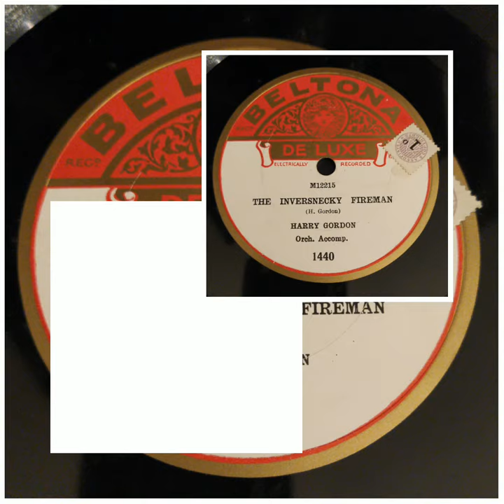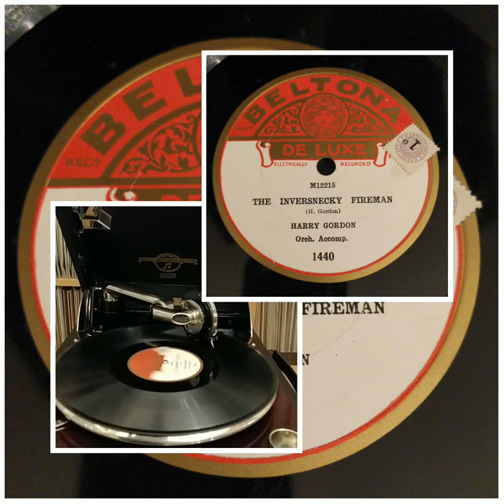Harry Gordon - The Inversnecky Fireman 1929 (Music Hall Sketch) (Beltona 1440)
Orch. Accomp.
Koffergrammophon: Columbia 112A